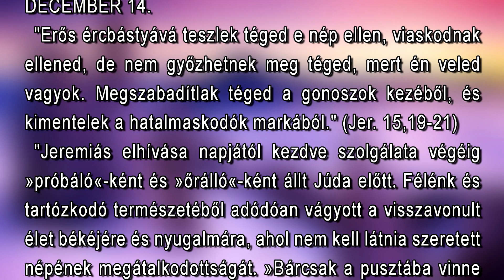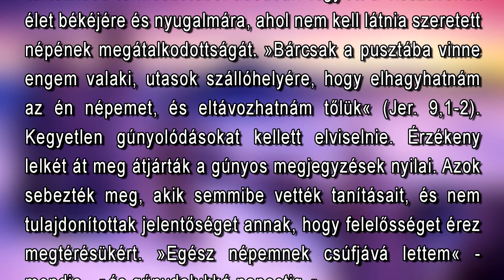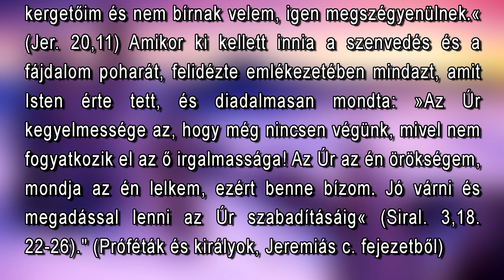December 14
"Erős ércbástyává teszlek téged e nép ellen, viaskodnak ellened, de nem győzhetnek meg téged, mert én veled vagyok. Megszabadítlak téged a gonoszok kezéből, és kimentelek a hatalmaskodók markából." (Jer. 15,19-21)